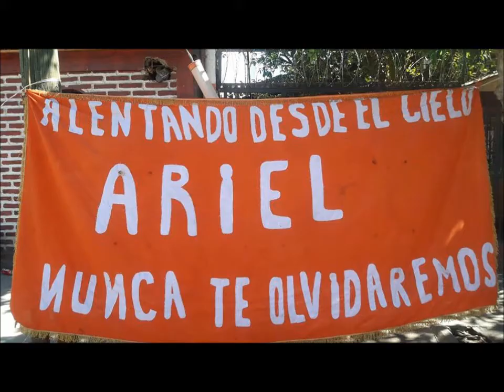Jose Cardijn Campeón 2017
JJRD 32, Canal De Youtube De Los Renquinos (6 Años Informando En Renca)
Desde la STB para Renca